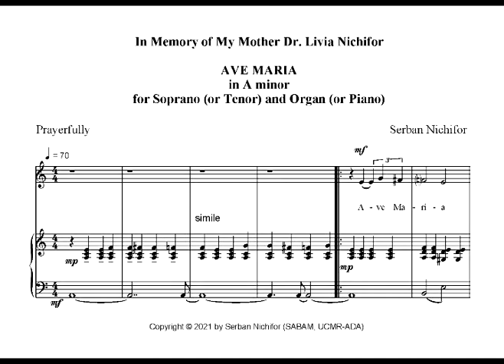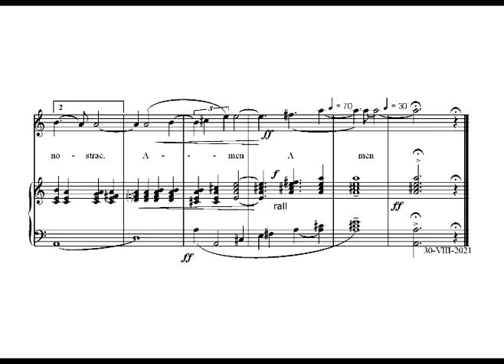Serban Nichifor: AVE MARIA in A minor (30-VIII-2021)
In Memory of my Mother Dr. LIVIA NICHIFOR.